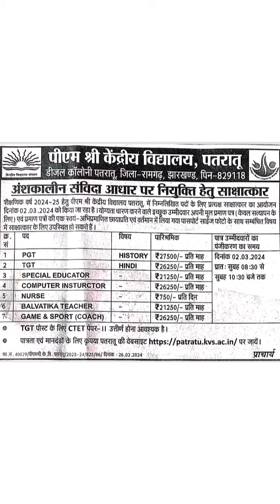NEW KENDRIYA VIDYALAYA RECRUITMENT 2024 | KVS VACANCY 2024